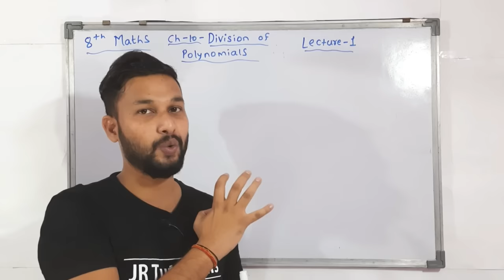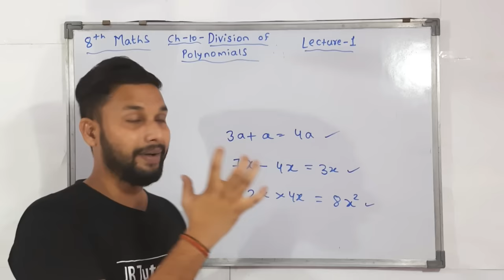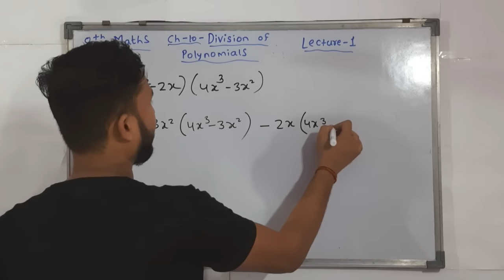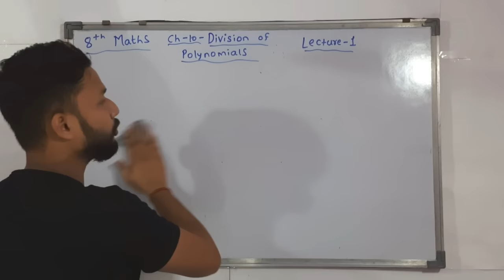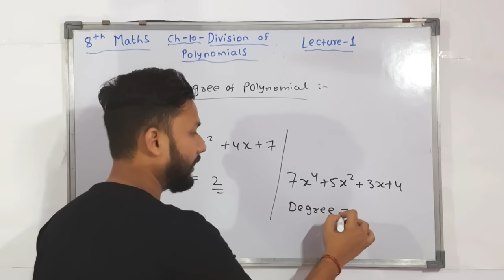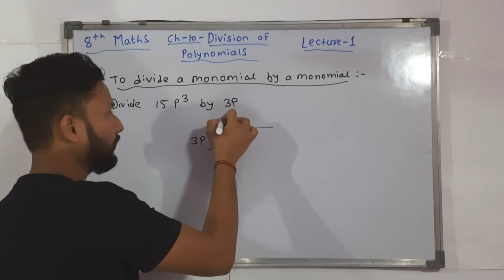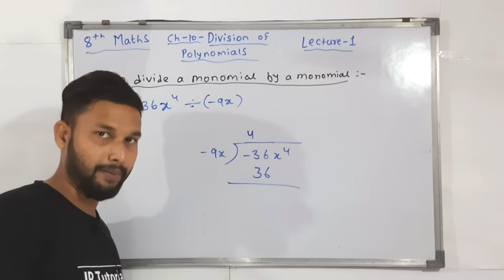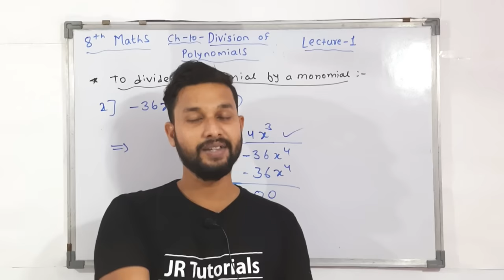8th Maths | Chapter 10 | Division of Polynomials | Lecture 1 | maharashtra board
Hi Everyone.
In this Video you will get the Lecture videos of 8th Maths Chapter 10 Division of Polynomials Lecture 1 by rahul sir maharashtra board.

Books :-
7 habits of highly effective people